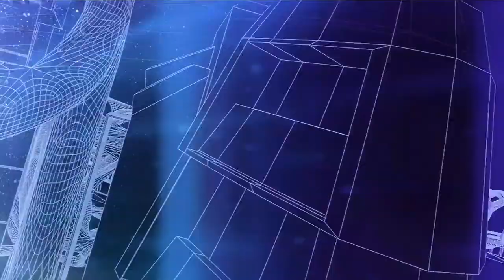Slush 2022 - Fireside Chat Between Sebastien Borget (The Sandbox) and Timmu Toke (Ready Player Me)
It’s Beginning To Look A Lot Like Metaverse - Nov 17, 2022

Since Bitcoin was introduced in 2008 by Satoshi Nakamoto, there has been an ongoing debate around the value of web3 and the decentralised future it promises.

There continues to be a passionate conversation around what the future holds for web3, and what is ultimately possible. Web3 represents the evolution of the internet defined by community ownership, openness, and composability. One part of Web3 has been the whole new world its building, Metaverse. Metaverse doesn’t seem to have a concrete definition or a wider acceptance of what it even means and its uses range from games to virtual meetings. So where are we really going with this? Sebastien Borget, Co-founder and COO of The Sandbox, and Timmu Tõke, Co-founder and CEO of Ready Player Me, will be on stage to discuss the journey of building Metaverse. The Sandbox and Ready Player Me have focused on giving users ownership of their digital assets while building a whole new world, they have also succeeded in bringing larger companies and names along in their journey, such as Snoop Dogg or Adidas.